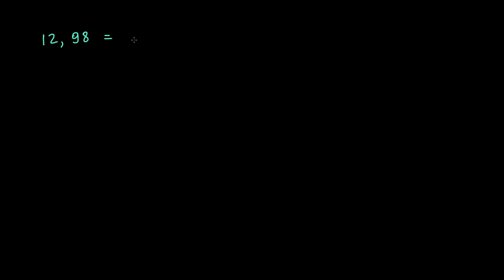Oʻnli kasrlarni kasr koʻrinishiga oʻtkazish (2-qism) (2-misol) | Oʻnli kasrlar| Arifmetika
Bu darsimizda biz oʻnli kasrlarni kasr koʻrinishiga oʻtkazishni oʻrganamiz.

Khan Academyʼda arifmetika! Bu boʻlimida siz qiziqarli videodars va koʻplab interaktiv mashqlardan foydalanish imkoniga ega boʻlasiz. Arifmetika boʻlimida biz qoʻshish, ayirish, koʻpaytirish va boʻlish kabi tushunchalar bilan tanishib chiqamiz. Lekin bu hammasi emas. Bundan tashqari, manfiy va musbat sonlar, oddiy va oʻnli kasrlar mavzulari ham bizni kutib turibdi. Biz bilan matematikani oʻrganish juda oson va maroqli. Siz bunga tayyormisiz? Unda, ketdik!